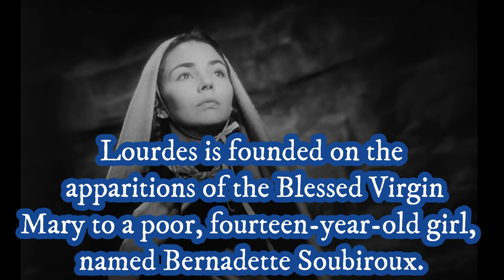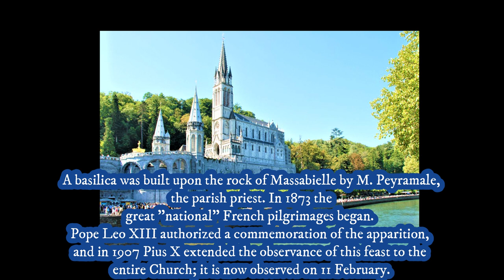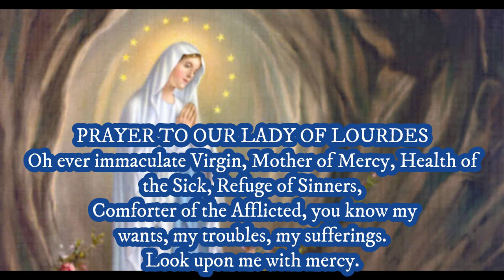Our Lady of Lourdes Miracle Explained in 3 Minutes + Powerful Prayer to Our Lady of Lourdes, France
Our Lady of Lourdes Explained in 3 Minutes with a Powerful Prayer to Our Lady of Lourdes of France. The Miracle apparitions of Our Lady of Lourdes in France to St. Bernadette Soubirous. The miraculous healing sanctuary in Lourdes, France where Our Lady of Lourdes appeared to St. Bernadette in the 1800s with a Special Powerful Prayer to Our Lady of Lourdes.
*BE INSPIRED Everyday!